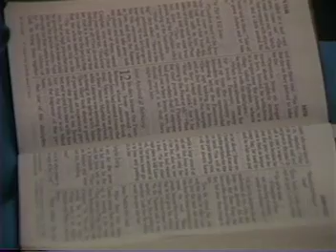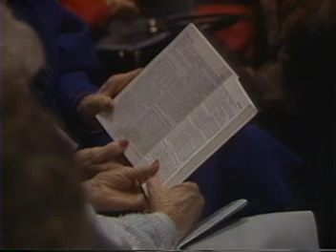Dr. Frank Pollard- First Baptist Church Jackson, MS # 254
A Time For Extravagance/
John 12: 1-7/
03/15/1992